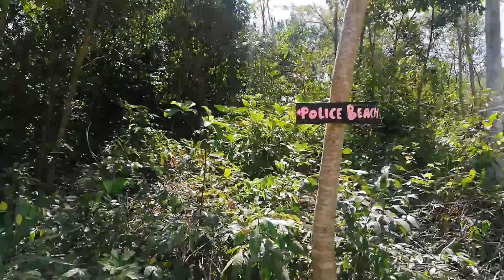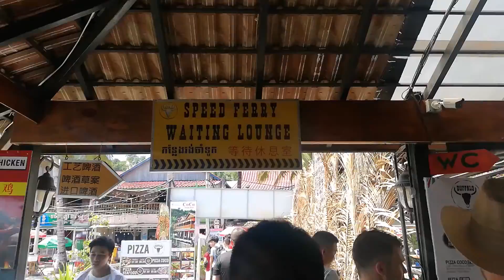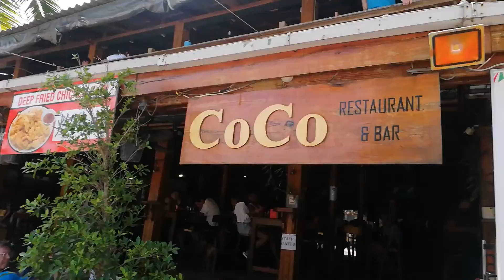Koh Rong - Sihanoukville - Hidden Paradise in Cambodia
Koh Rong - A hidden Paradise in Cambodia